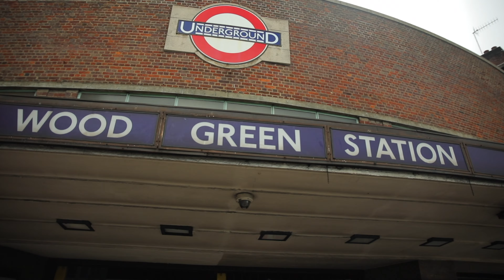LJ STUDIOS NORTH based in Wood Green £25ph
A Cosy Portrait studio based in wood green.

Perfect and ideal for your clients to take pictures in and make content for their portfolios.

Book now